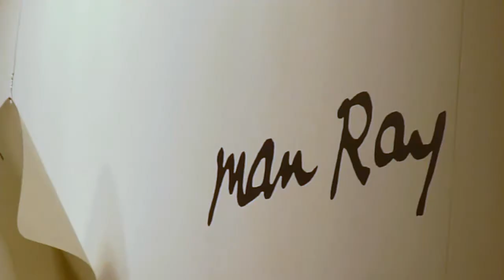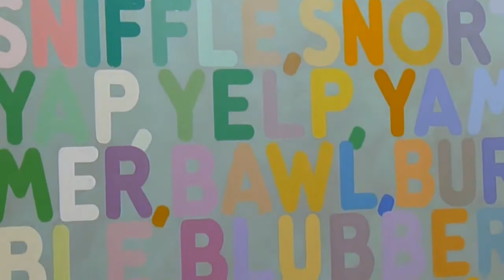Art Basel 2010 | Miami Beach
A quick glance to Art Basel Miami Beach 2010